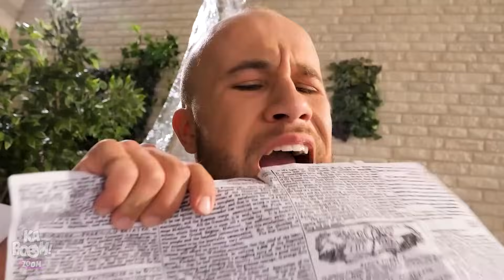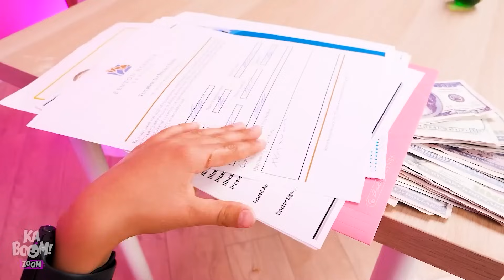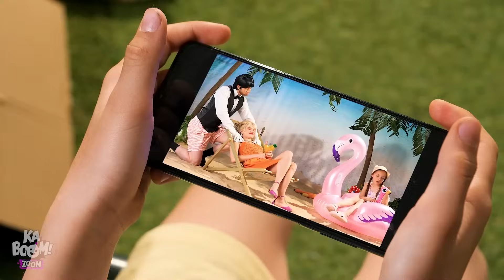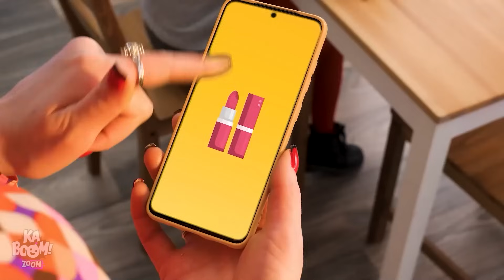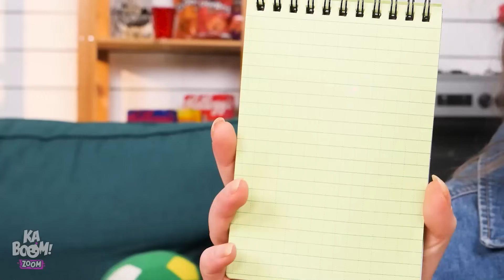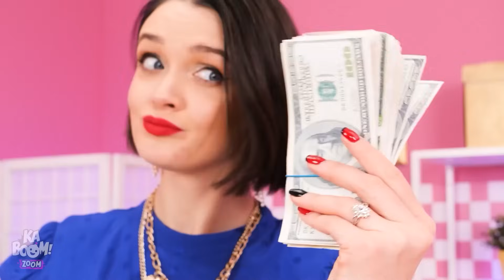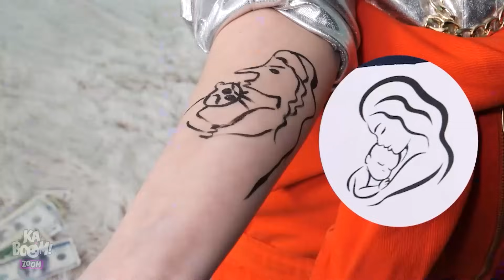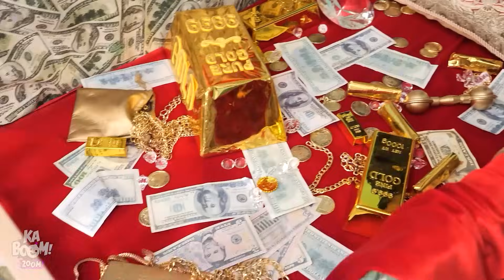¡DOCTOR RICO VS POBRE En El Hospital! ¡Cómo Entretener A Tus Hijos Por Kaboom Zoom!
Saque esos $$ de sus bolsillos - ¡es hora de los trucos para padres de médicos ricos contra pobres en el hospital! ¡Dos niños no están exactamente dispuestos a escuchar a estos dos doctores, pero tienen consejos para padres muy creativos bajo la manga! ¡Desde inyectar medicamentos hasta mantener a los niños entretenidos!

Si te ha gustado este video, puede que también te guste: ¡Cambio de Imagen Extremo de Pobre a Hermosa Mommy Long Legs! Momentos Graciosos por Kaboom Zoom!

Los Productores y Creativos no hacen ninguna representación o garantía con respecto a la exactitud, aplicabilidad o idoneidad de los contenidos de este video. Este video fue hecho estrictamente para fines de entretenimiento e información. Si deseas aplicar las ideas de este video, asumes toda la responsabilidad de tus acciones.

Los productores y creativos de este video no se hacen responsables de ningún daño o pérdida que se derive del uso de este material audiovisual.